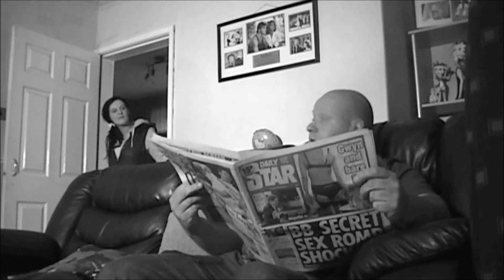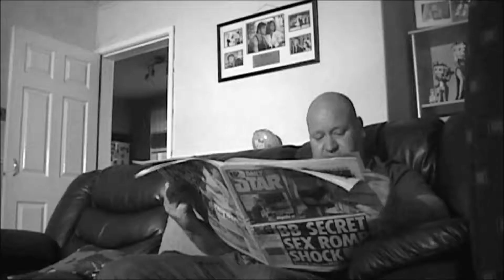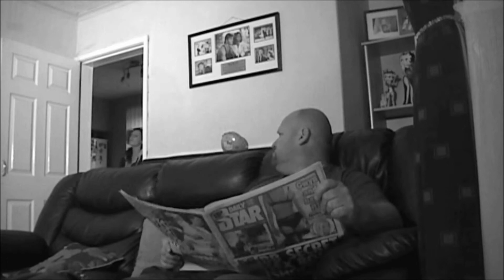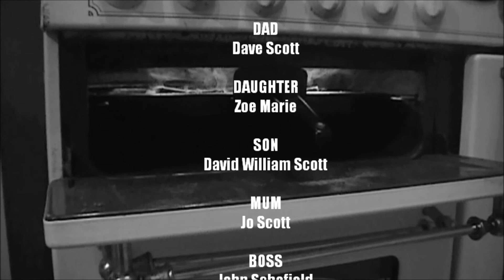THE HIT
A short film Written & Directed by Dave Scott
Starring
KARL BLOOMFIELD
DAVID WILLIAM SCOTT
JO SCOTT
ZOE MARIE
& JOHN SCHOFIELD

A cold blooded assassin closes in on his innocent targets.